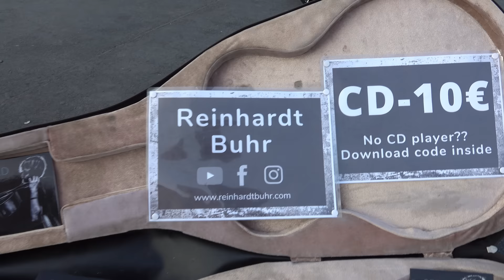/ Multi instrumentalist + Live Loop artist / Boss-RC505 / Shofar / E-Cello / Didge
@Reinhardt Buhr live at Warschauer Straße, Berlin
An amazing performance in order to spread his faith in Love and Relationship to all of us.
Thank you Reinhardt for your unbelievable efforts.
And thank you Mandie for being the person who believes in Reinhard and his aims so much - I love you :-)

Camera Panasonic GH5s
Panasonic H-NS043E LEICA DG NOCTICRON
Panasonic Lumix G Leica DG Vario-Summilux 10-25mm
GoPro HERO8 Black
Zhiyun Crane 3S
Zhiyun WEEBILL S
Zoom F8n
Zoom - L-12
Zoom H6
Adam A5X
Rode VideoMic Pro+
Rode NTG-3
Sennheiser e 865 S
DPA d:vote CORE 4099V
ElectroVoice RE 20
RODE RødeLink Filmmaker
Rode Newsshooter
Novation Launchpad X
Novation Launchpad Mini MK3
Novation Launch Control XL
DJ Techtools P501 Midi Fighter 3D
AKAI Professional APC40 MKII
Eurolite LED PMB-8
Eurolite LED PIX-12 HCL
Eurolite LED Strobe COB PRO 8x20W DMX RGB
Sound BlasterX G6

Cyberlink Powerdirector